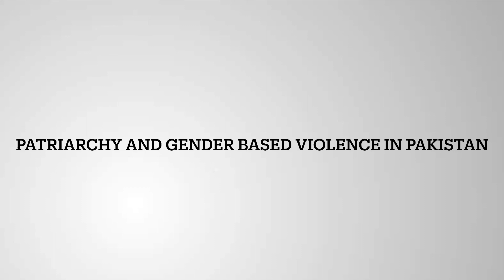Patriarchy and Gender Based Violence in Pakistan